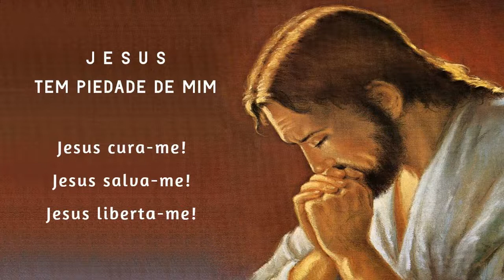Terço da Libertação 22/07/2021